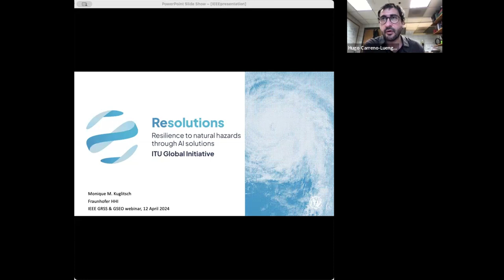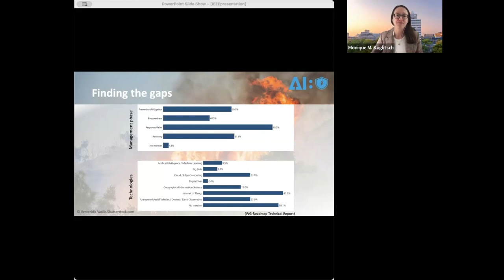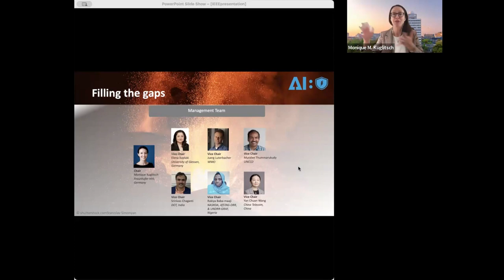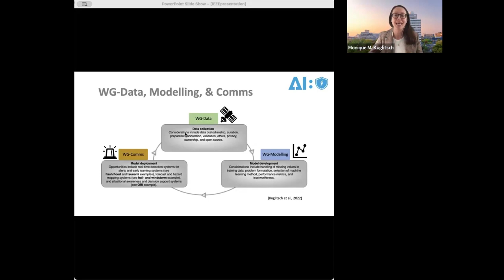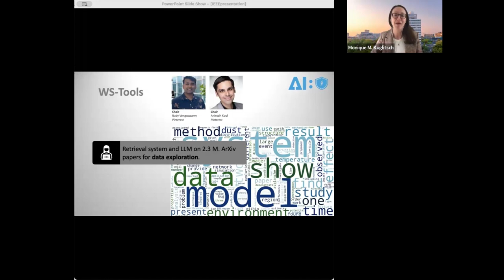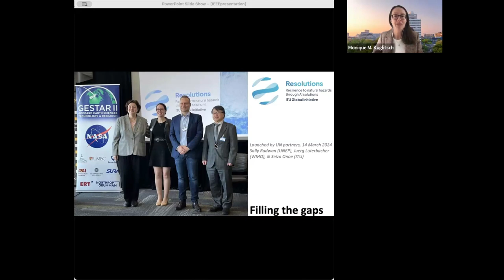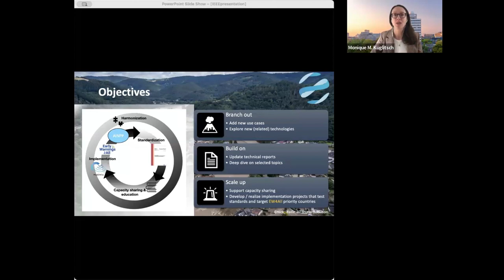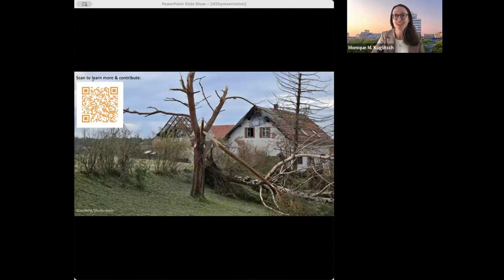Resilience to Natural Hazards through AI Solutions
by Dr. Monique M. Kuglitsch
ITU/WMO/UNEP Focus Group on AI for Natural Disaster Management